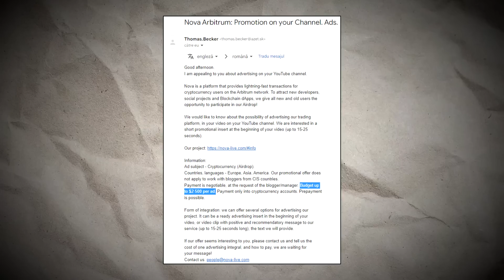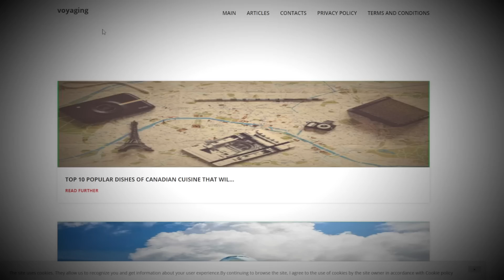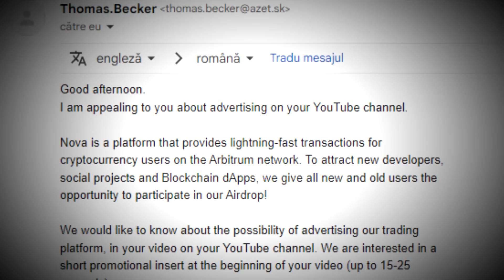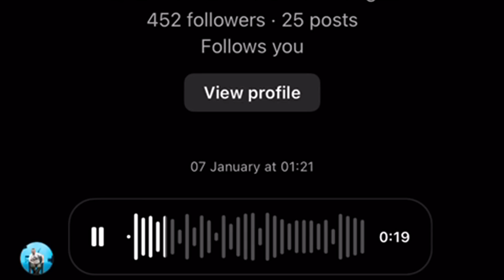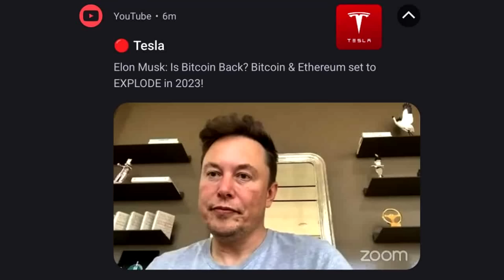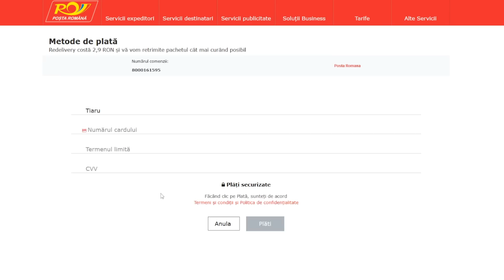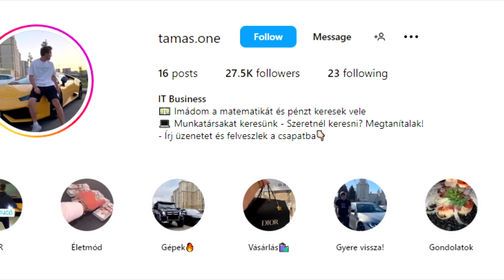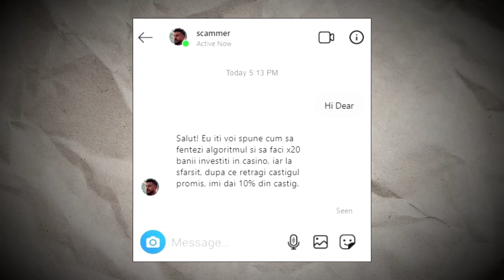ANDRA GOGAN E NEVINOVATĂ!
Hristos a înviat! În acest clip o să discut despre găinăriile apărute în ultimul timp, de la escroci care se folosesc în mod ilicit de imaginea Andrei Gogan, făcând să pară că "promovează" țepe de tip phishing & investiții în crypto, la session cookies hijacking - metoda preferată de șarlatani pentru a fura canalele de youtube & cum să iți recuperezi contul în caz că ai picat în plasa lor, la țeapa cu coletul de la Poșta Română și până la escrocheria cu casinouri online false ale conturilor de instagram false pe care le vezi prin reclame targetate pe social media.
0:00 - Intro
0:50 - Țepe în care este folosită imaginea Andrei Gogan
3:42 - Cum să nu cazi în plasa scammerilor cu screensavere trimise pe mail
6:45 - Cum să iți recuperezi contul de youtube
9:20 - Țeapa cu coletul de la Poșta Română
11:05 - Țeapa șarlatanilor cu investiții prin casinouri false
13:14 - Outro